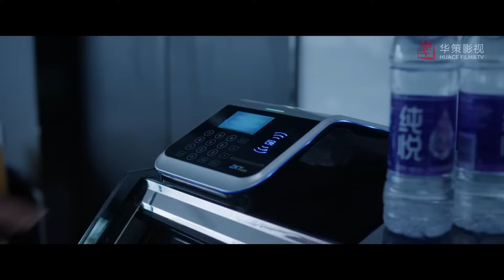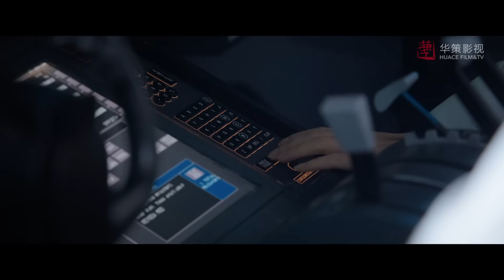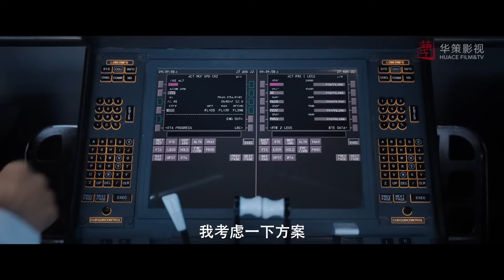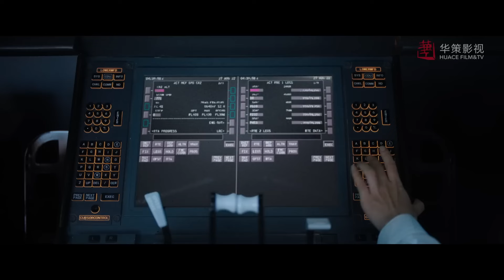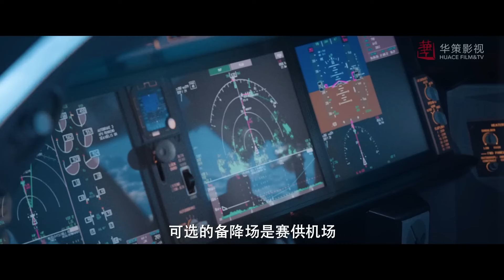ENGSUB 出色言情剧《浪漫旅程》Romantic Journey 29 | 灰姑娘最初进入公司成为冷酷总裁的冤家路窄，逐渐发现对方的优点，最终成为了恋人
导演： 王之
主演： 王凯 、谭松韵、刘畅、晏紫东，邵羽柒
严苛自律著称的鹭航客运飞行部副部长顾南亭（王凯饰），因为公司改制意外，与性格飒爽不羁的程霄（谭松韵饰）成为上下属和师徒关系。面对接踵而来的各种各样的突发航空事件，两人共同携手绝地反击、化险为夷。虽然在解决危机的途中，向来追求稳定秩序的顾南亭时常被不按常理出牌的程霄打乱计划，但两人最终仍然能够顺利解决困难，并在此过程中逐渐克服着自身的缺点，一路披荆斩棘朝着梦想前进。